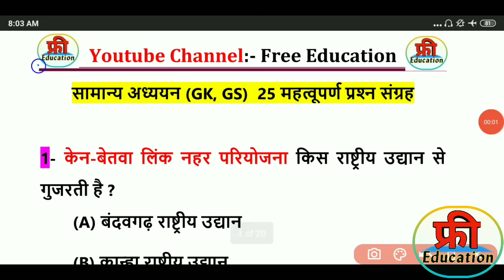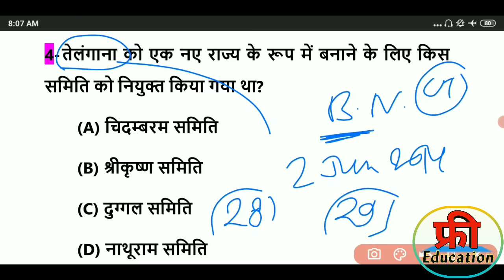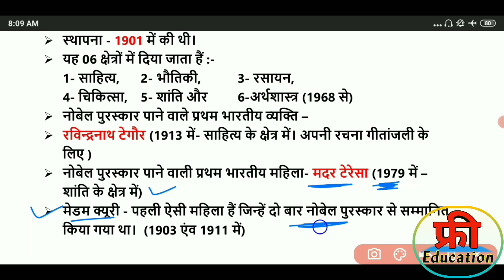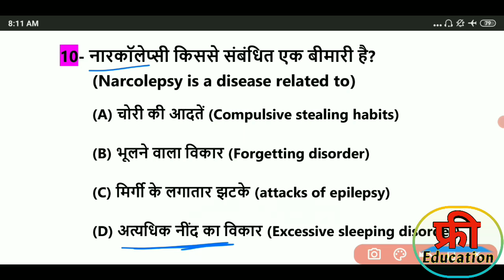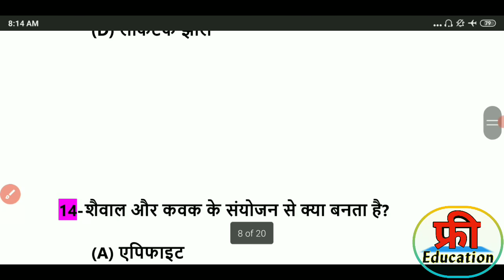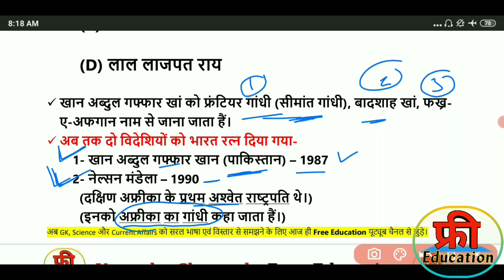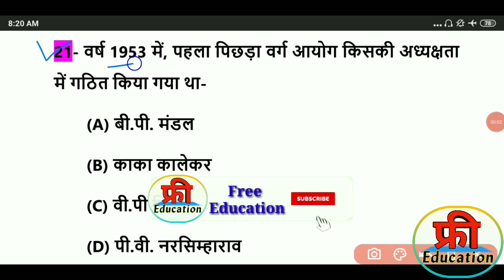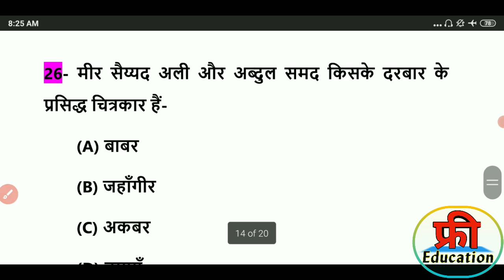Gk in hindi | Top 25 important question answer | Railway Group D, SSC GD, Police, Lekhpal, PSC & All